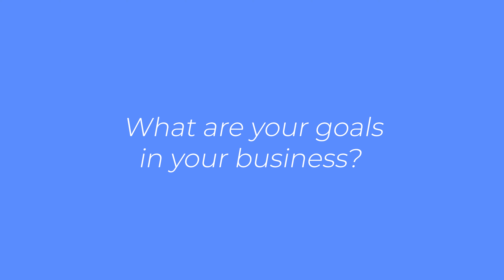WORK AND TRAVEL THROUGH THE FAST TRACK WAY!✈️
Epicurus once said that looking at "time" from a different perspective will enable you to enjoy life more than having just wealth. In reflection, it is important to grow your Amazon business efficiently while saving you more time.⏰

📍 If you want to know how to become efficient in your administrative task in your Amazon business while travelling the world, check this

Intro - 0:00
Who is Thomas Parkinson - 0:01
What are your goals in your business? - 0:14

About this video: Amazon, Online Arbitrage Business, Arbitrage Business, Amazon Business, work from home, selling on Amazon, sourcing for amazon, Sourcing, retail arbitrage, online arbitrage, amazon fba, fba, amazon fba sourcing, amazon 2020, amazon fba strategies, top tips, Thomas Parkinson, FastTrack FBA, Fast Track FBA, how do people make money on Amazon, Amazon arbitrage, Amazon Arbitrage 2022, seven-figure Amazon seller, Admin VA, Administrative tasks, Seller Central